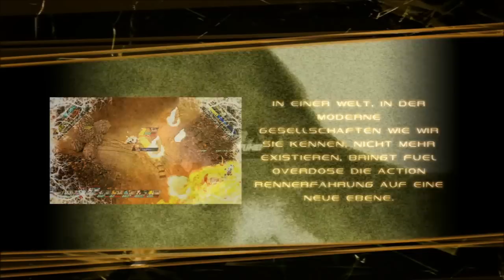Let's Test Fuel Overdose Demo (HD/Deutsch)